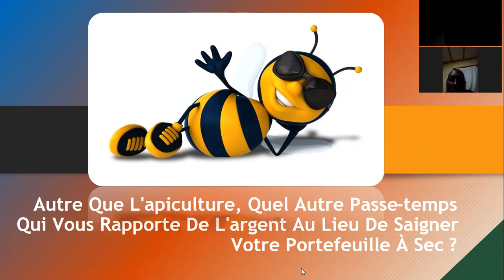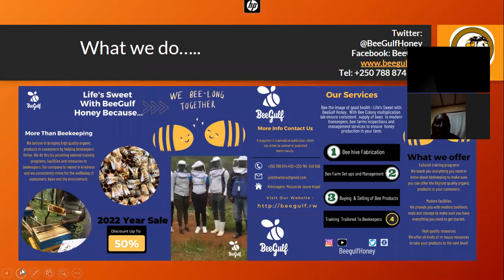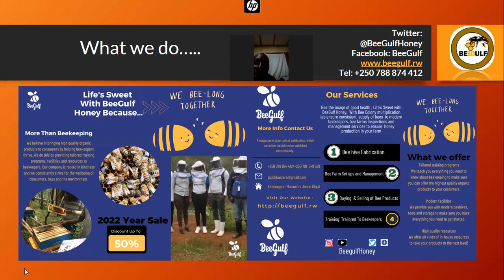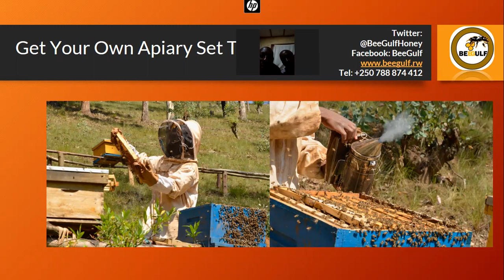Tips On Starting Modern Beekeeping Beesness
AJA: Association des Jeunes Apiculteurs from DRC learning with BeeGulf Ltd how these tips on how to modernize  Beekeeping, How to create a safe environment for the bees and how to prepare bee wax and make a fortune with beekeeping and of course bee wax